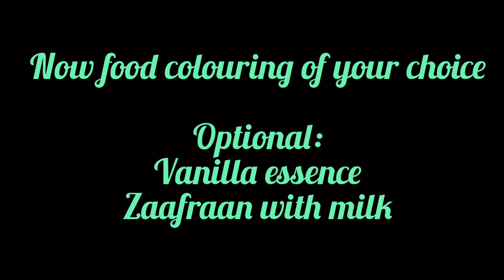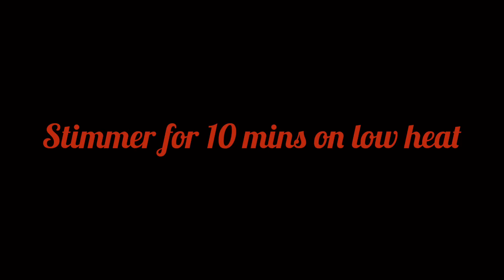Sweet rice | Zarda | kuch meetha hojae by A bite of food